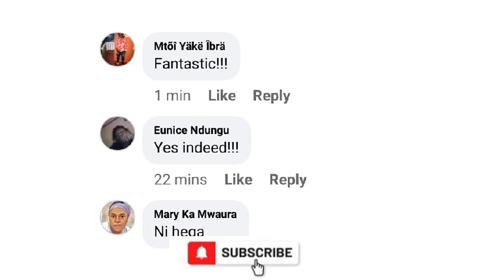WOW! SEE HOW IT WENT WAITHAKA NA JB MAINA MAKÎREKANÎRA🔥